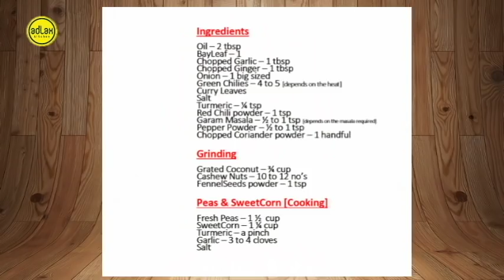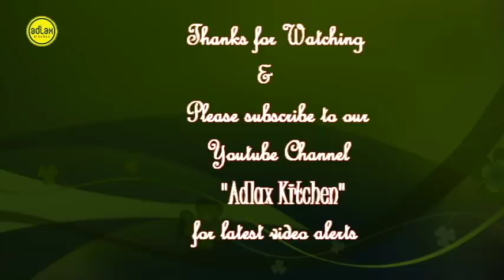Sweet Corn & Peas Curry || Corn Matar Curry||Corn Recipe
Sweet Corn & Peas Curry || Corn Matar Curry || Corn Recipe||Matar Recipe  Adlax Kitchen

Watch video to see how to make Corn Matar Curry aka Sweet Corn & Peas Curry without tomato in a quick way.

Music
New Land by ALBIS Ambient | Bright

corn peas curry, corn n mutter kurma